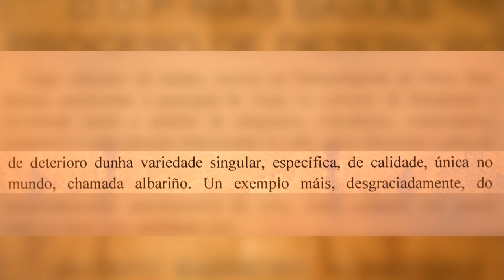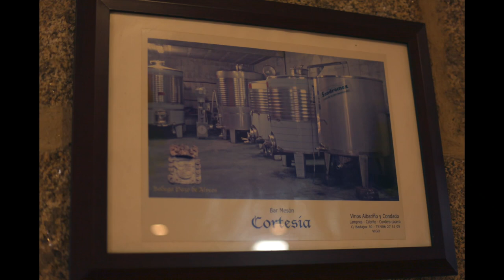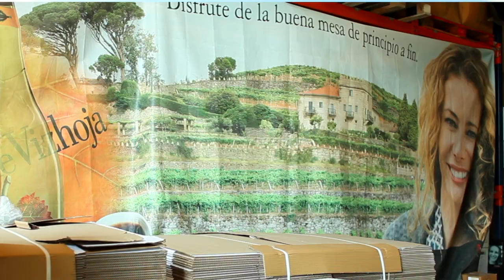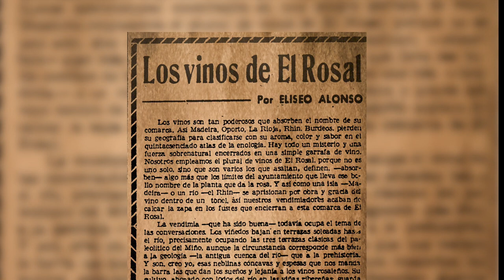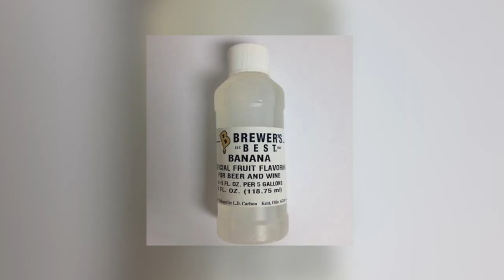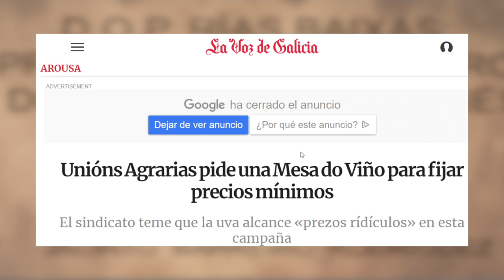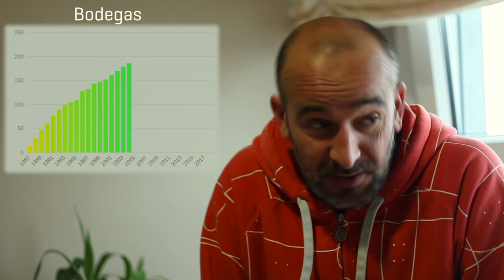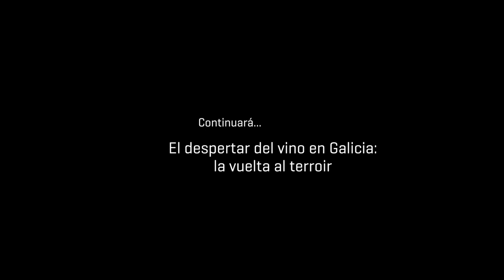Albariño Rias Baixas: de la tradición al mundo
Albariño Rías Baixas: de la tradición al mundo, es la primera parte de una trilogía documental que retrata la actual revolución del vino en Galicia. En esta primera parte se cuenta la historia y actual situación del Albariño, un vino tradicionalmente minoritario y escasamente conocido, que ha alcanzado fama mundial. Sin embargo, la creación de la Denominación de Origen Rías Baixas y la industrialización del vino han generado conflictos y debates sobre la tipicidad del albariño, demandando la elaboración de vinos alternativos y auténticos que reflejen el terruño. Algunas de las bodegas y personas vinculadas con la sumillería, enología y periodismo gastronómico más conocidas de la zona narran esta historia, una historia de éxitos, emociones... y vino.